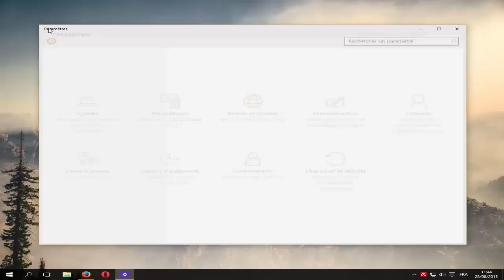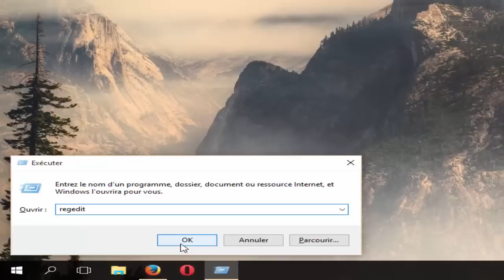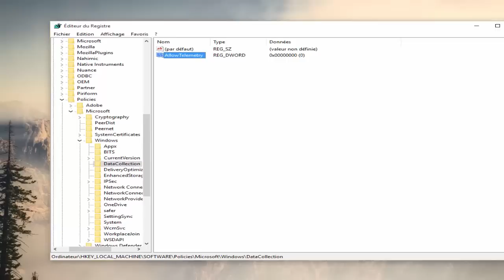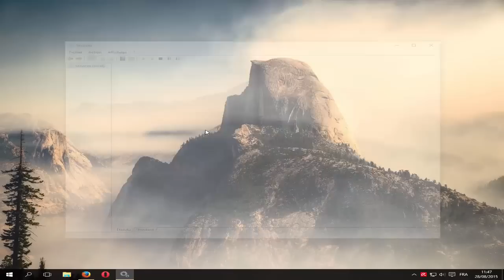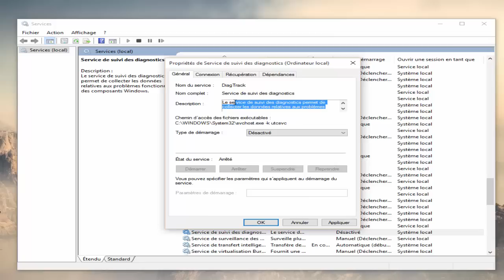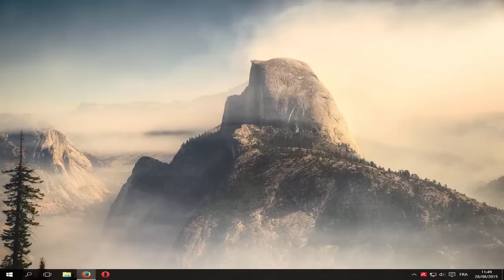Supprimer les Espions dans Windows 10 [Tutoriel FR]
Désactiver facilement l'espionnage de Microsoft dans le nouveau système Windows 10.

© ImagineYourPC - 2015